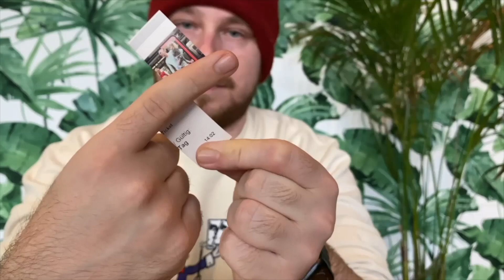The Vault Social Distancing by Danny Urbanus video DOWNLOA